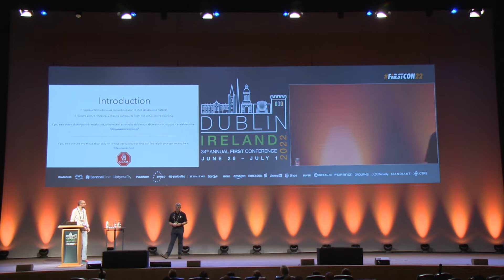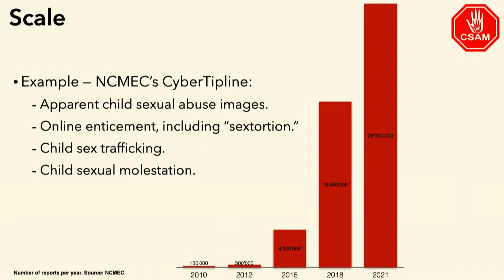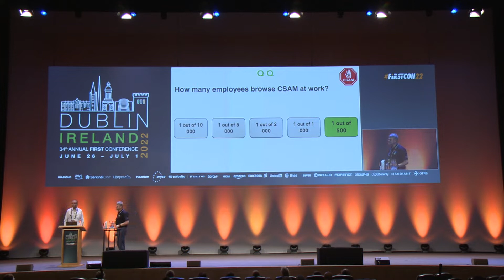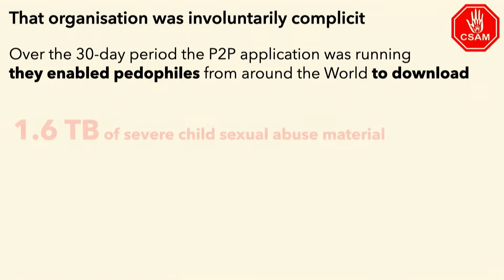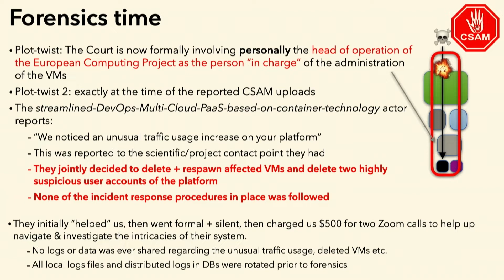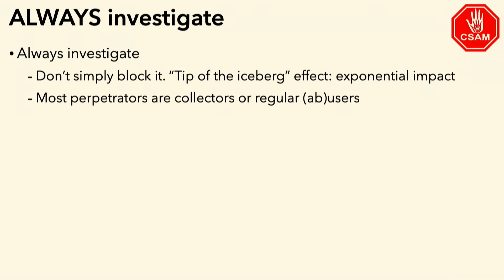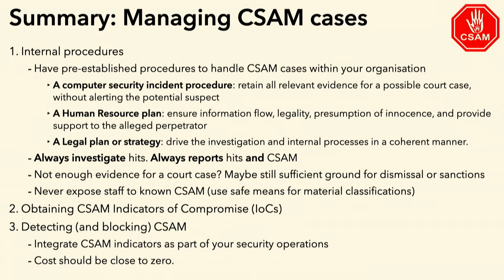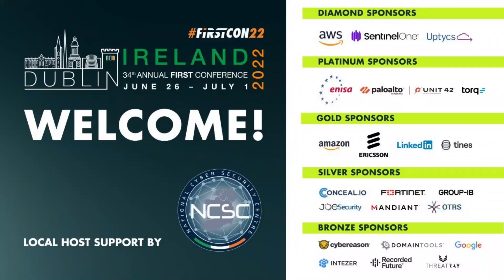Keynote: Online Child Sexual Abuse Material (CSAM): The Insider Attack You Have Not Seen Coming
Speakers: Mick Moran (AGS, IE), Romain Wartel (CERN, CH)

About Speakers:
Mick MORAN is a member of An Garda Síochána, Ireland's national Police Service.  He has worked most of his career in online child safety both as an investigator and digital forensics supervisor.  He also served on secondment to INTERPOL where he finished as Assistant Director of the Vulnerable Communities sub-directorate with responsibility for the child exploitation, trafficking in human beings and people smuggling teams.

Romain has been actively trying to protect the academic & research community and "Science For Peace" for more than 15 years.

This keynote will explain how and why CSAM has become a major issue not only for online business and connected organisations, but to society as whole. After explaining the issue of online child exploitation, the nature of offending against children online, and Child Sexual Abuse Material itself, the speakers will focus on the offenders and how they access it and store it, including using their work devices. The speakers will share their direct experience with handling CSAM and supporting organisations managing CSAM cases, including actual case studies, and crucial lessons learnt. The key take-away message is that online Child Sexual Abuse Material (CSAM) distribution is growing out of control, but there are concrete steps we can take to protect our organisation, and the victims, without being exposed directly to CSAM. At this stage, this has become a crucial collective responsibility for all organisations and security teams, who need to urgently address this type of cybercrime.